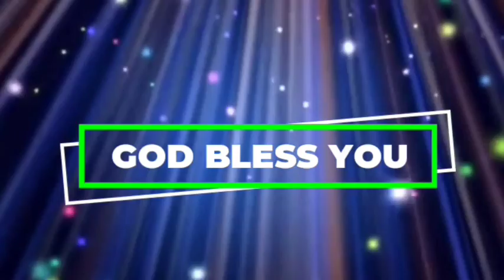అనుదిన వాగ్ధానం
Pas.Jeeva Sagar
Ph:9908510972